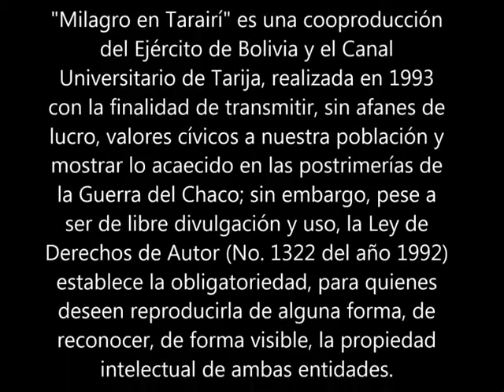MILAGRO EN TARAIRÍ - Parte 5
La Guerra del Chaco vista desde una perspectiva realista y humana. El amor de dos jóvenes, un soldado combatiente y una enfermera, surgido en los momentos más álgidos de la Batalla de Villamontes, que definió el resultado de la Guerra del Chaco entre Bolivia y Paraguay (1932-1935). El título: "Milagro en Tarairí" proviene del hecho de haber quedado incólume la imagen del Cristo Crucificado, habiente en la iglesia de ese poblado chaqueño, pese al gran incendio causado por el bombardeo de la artillería paraguaya la noche del 18 de abril de 1935, escena inmortalizada en lienzo por el pintor nacional Gil Coimbra, quien estuvo presente en el lugar durante esa batalla.
La película -una coproducción entre el Ejército Nacional y el Canal de TV Universitario de Tarija- fue realizada el año 1993 en la ciudad de Villamontes y alrededores, siendo producto del esfuerzo del Comando y personal de oficiales, suboficiales, sargentos, empleados civiles y soldados del Regimiento "Pisagua" 3 de Artillería, unidad militar de la cual surgió la iniciativa y aportó con los actores y extras, guión original, escenografía, vestuario, equipamiento militar, mano de obra técnica, efectos especiales, transportes y parte sustancial del financiamiento en base a donaciones y actividades sociales de recaudación de fondos. El fondo musical es una magistral interpretación de “Música de Maestros”, en base a investigaciones de la Dra. Jenny Cárdenas; y, en menor medida, al Taller “Arawi”.
En cuanto a la presente entrega, planeada inicialmente por ABRISEN en tres partes (de a 33 minutos cada una), se tuvo que hacer en número de ocho (de a 14 minutos aproximadamente), debido a que YOUTUBE no permite subir videos de mayor duración a 15 minutos, a los canales carentes de una cantidad específica de suscriptores, como ocurre con este Canal, por estar en su fase inicial.